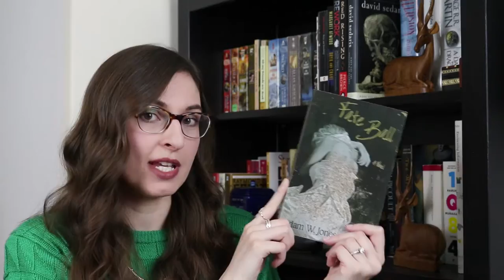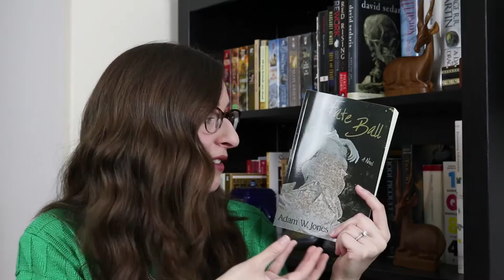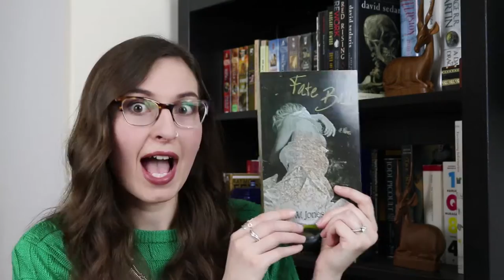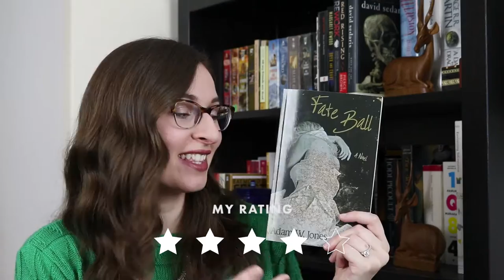Book Review | Fate Ball by Adam W. Jones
Wisdom House Books was kind enough to send me the novel Fate Ball by Adam W. Jones for review. This contemporary novel follows a young man name Able Curran and his idolization of the enticing but very troubled Ava Dubose.

And if you want to stay up-to-date with all of the books that I'm currently reading, follow me on Goodreads!